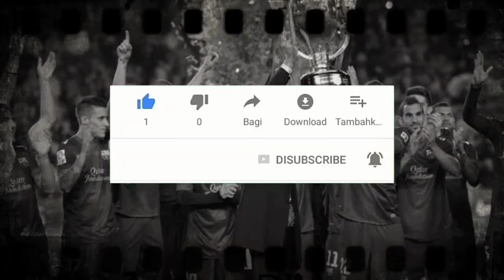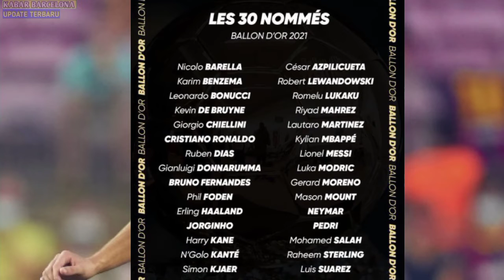WOW..!! TINGGAL_MENUNGGU_WAKTU_BARCA KEMBALI_BERJAYA